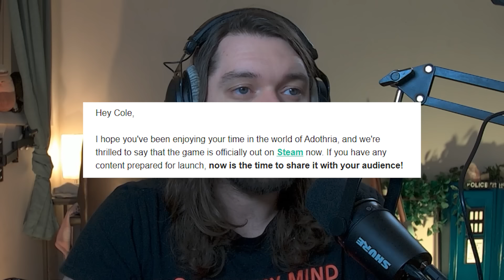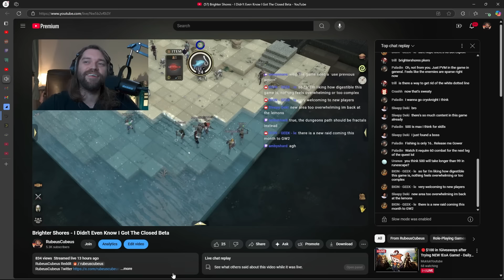So, Brighter Shores Came Out Today...